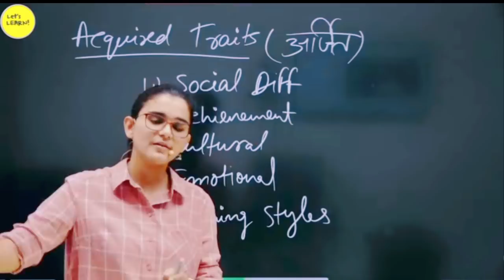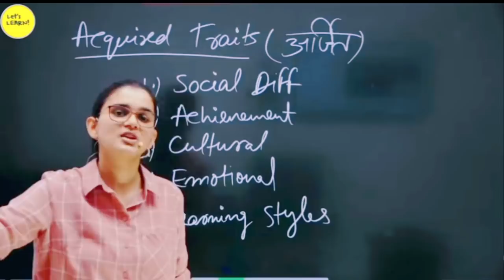Funny Conversation between Students ||By Himanshi Singh